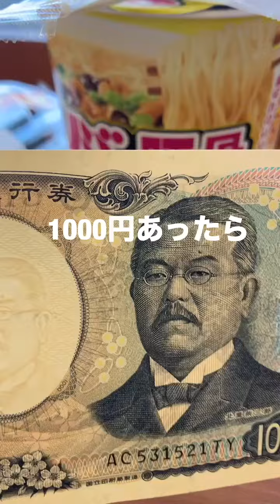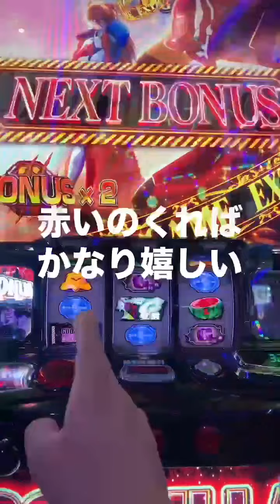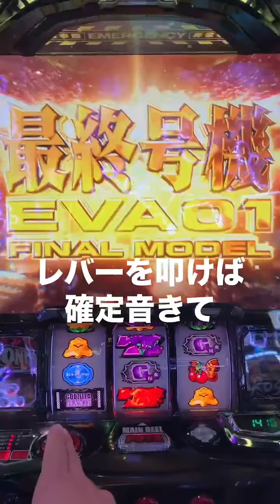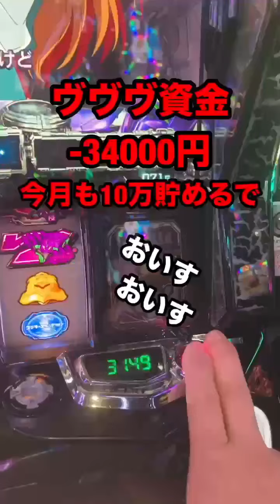1000円あったら1パチ打てる【ペリーとズッポシ！】ゴジエヴァで大逆転じゃ！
【動画一覧】